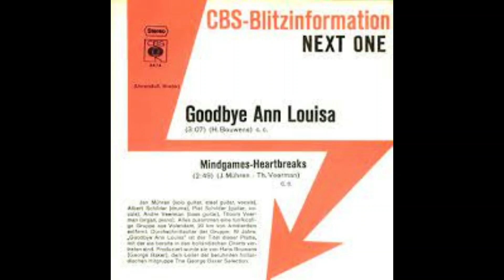NEXT ONE - Goodbye Ann Louisa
NEXT ONE
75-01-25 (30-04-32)